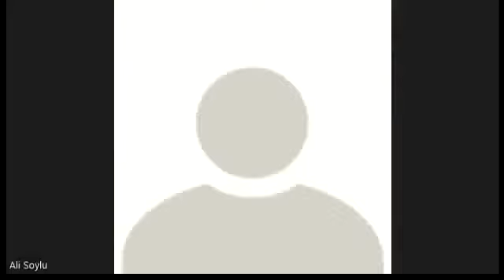Amerika'da Emeklilik 1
Emeklilik yasi ve bilinmesi gereken onemli konular...